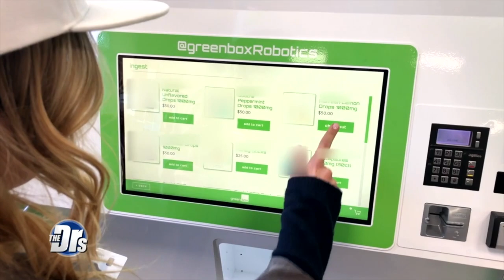Would You Use a CBD Vending Machine?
There has been an explosion of CBD products, which are suddenly everywhere. Now there are CBD convenience store robots? These high-tech vending machines allow customers to purchase CBD products with a touch screen. ER physician Dr. Travis Stork shares that he’s a little bit wary because you don’t know if what you’re buying is what you’re getting. You can buy a CBD product and it may have no CBD in it. Would you purchase products from one of these new vending machines?